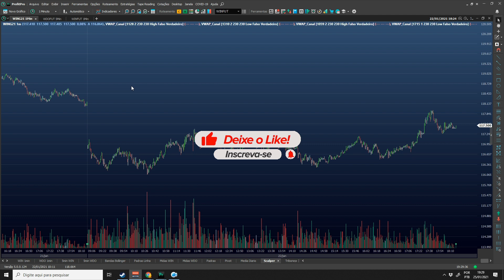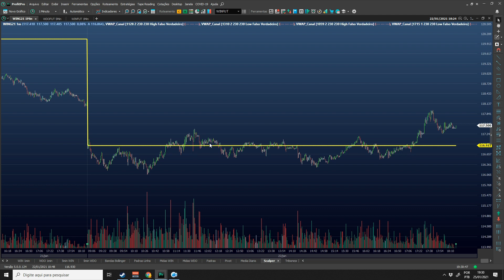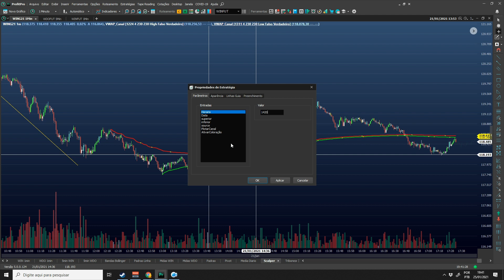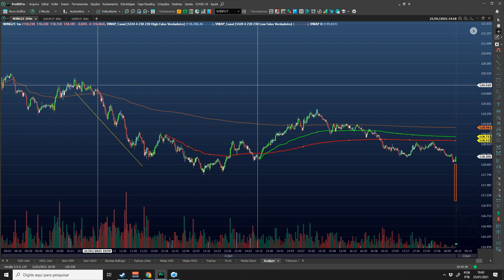#40 - Tutorial - VWAP Midas - Aprendendo a usar o indicador de Tendencia no Profit.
Aprenda usar um otimo indicador de tendencia e com ele voce tera mais confianca em segurar a posicao e operar nos pullbacks no day trade...

A Melhor Live de Day Trade do Brasil é aqui, venha você tambem junto conosco ter um dia alegre, motivado, honesto e de gain...

Estamos juntos...

Canal do Youtube: sheriffao.trader

Seja membro deste canal e ganhe benefícios clicando no link abaixo agora mesmo: